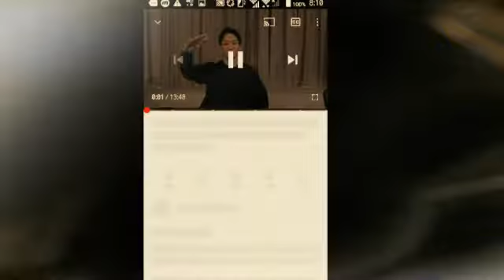「真っ白に燃え尽きた朝倉未来」クレベルコイケとの戦いにて